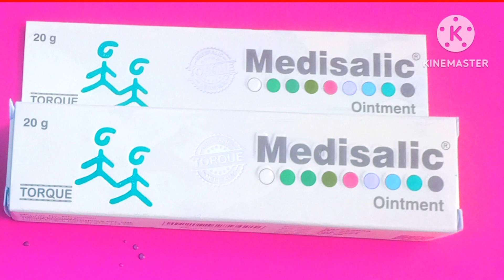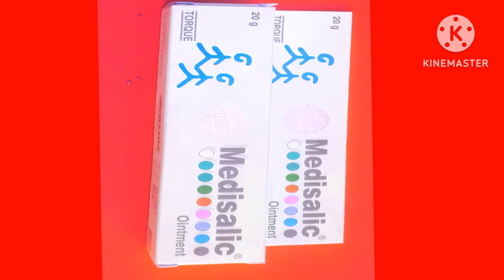medisalic cream। medisalic cream ke fayde। Medisalic Ointment Cream Review 2023 in Hindi ।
yours queries:
Medisalic Ointment Cream Review 2023in
Hindi ।। Side effects।। Uses
Medisalic in hindi, Medisalic cream uses,
Medisalic Ointment use,
Medisalic ke fayde aur nuksan,
Medisalic Ointment benefits,
Gora banane ki cream,
Gora banane ki cream bataye,
fairness cream review,
gorapan cream,
gora kaise bane for men,
gora banane wali cream,
gorapan, gora banane ki medicine,
face gora karne ki cream,
Medisalic Ointment cream Results,
how to use Medisalic Ointment Cream,
skinshine cream ke fayde,
skin shine cream side effects, skin shine in hindi, skin
shine cream uses, skin shine use, skin shine ke fayde
aur nuksan, skin shine benefits, gora banane ki cream,
how to use medisalic ointment
How to use medisalic cream
medisalic cream kaon kaon se log laga sakte hai
medisalic kaisa cream hai
medisalic cream ke fayde
medisalic cream in hindi
night cream
face cream
medisalic ointment
gora hone wala cream
itching cream
medisalic ointment ki sahi jankari
jhayiyo ko kaise dur karen
light cream
Medi silk cream
medicine
medicine review
medisalic soap
medisalic
pimple
remove pimples